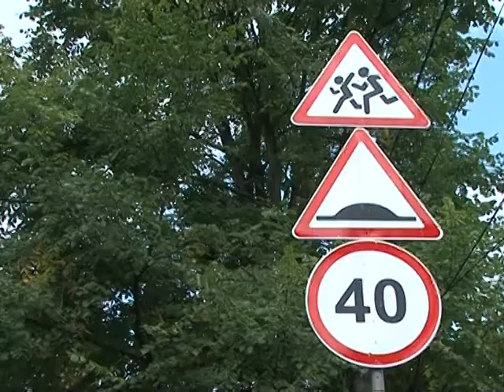Выпуск Новостей 2013 08 30